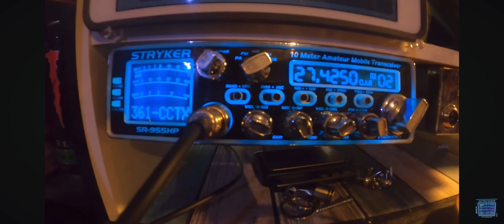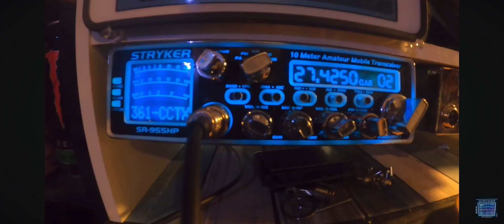Contact with 551 Ontario on 42 LSB